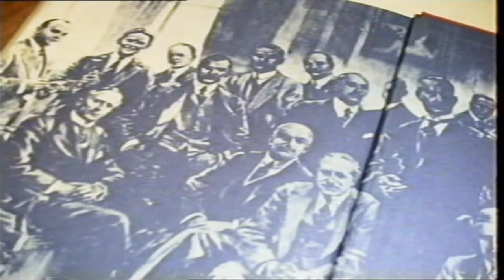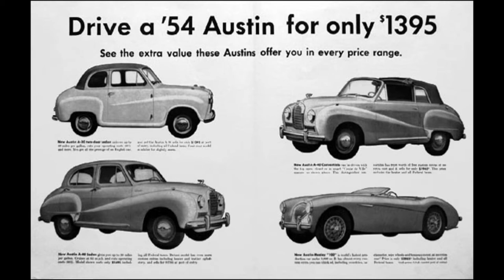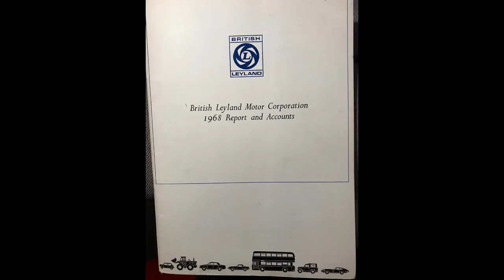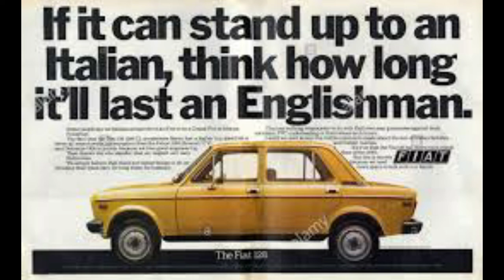The Decline and Fall of the British Motor Industry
The decline & fall of the British Motor Industry.

The MOTOR CAR still remains a powerful
influence in modern society.

Today there are very few BRITISH OWNED Motor manufacturers
left, even though FORMULA ONE racing keeps the performance
end of the industry very much alive.
The most recent development being the float of ASTON MARTIN
on the London stock exchange - a marque closely linked to 007
in the Bond movies, with important connections to F1 racing but
so far NOT DOING VERY WELL.

After the Second World War Europe was in ruins so the America Motor industry dominated the automobile world.
In 1951 Britain’s two leading Motor manufacturers, Austin &
Morris merged to form the British Motor Corporation,
immediately catapulting BMC into third place among the
world’s Motor manufacturer’s behind America’s General
Motors & Ford with Chrysler in fourth place. Here was agreat opportunity for the British Motor Industry to consolidate
it’s position in the world.

General Motors famous marques were dripping with chrome
& great ‘gas guzzlers’ at the high water mark of the ‘American dream’ in the 1950’s, even as the Cold War took hold under the threat of the Atomic bomb!

At that time BMC (Austin, Morris, Wolseley, Riley & MG) exported
most of their cars to America while selling at a premium through their extensive network of distributors & dealers in Britain, soon
to be grouped under the banner of ‘creative engineering’.
BMC then held 50% of the UK market, but were in competition with
Ford & GM (Vauxhall) + home grown manufacturers Rootes Group (Humber & Sunbeam), Rover, Jaguar & Triumph + a host of lesser marques including Rolls Royce & Bentley.